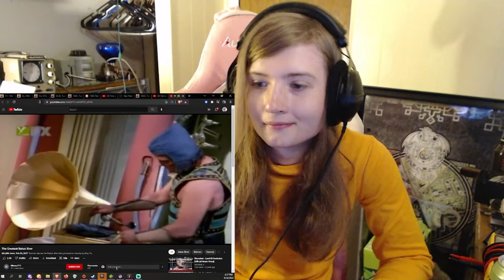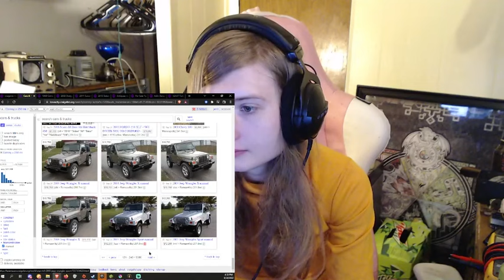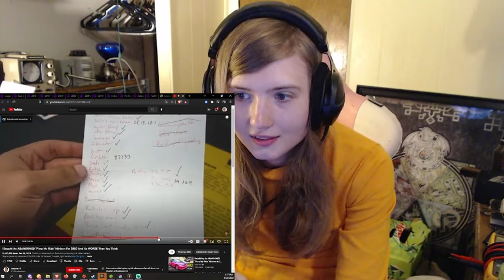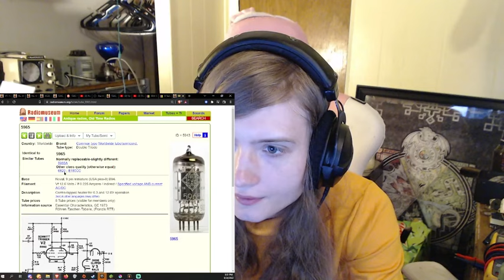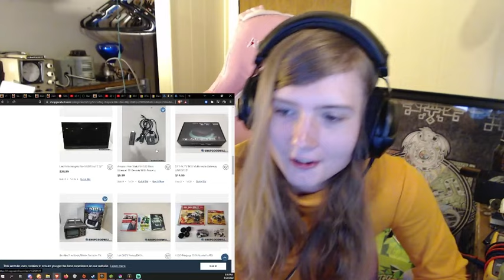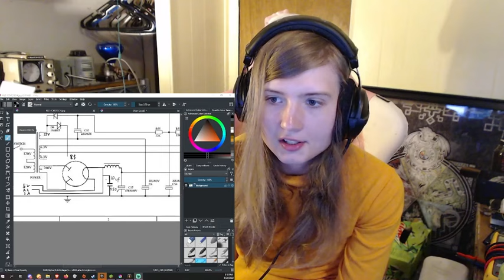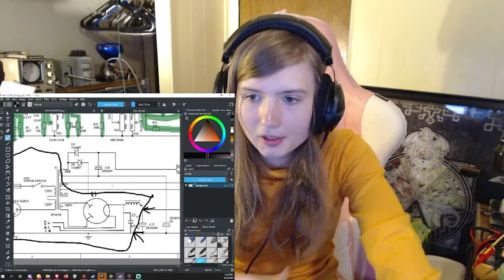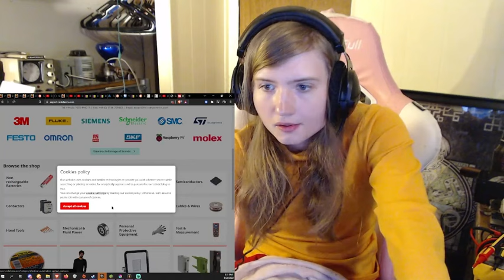20220924 - Astra 762 - Mugimugidoo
This is the complete VOD of the 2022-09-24 stream entitled Mugimugidoo

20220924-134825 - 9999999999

*This VOD is a composite of the original VOD which was segmented into 2 parts due to a stream interruption. The original VOD IDs in chronological order are:

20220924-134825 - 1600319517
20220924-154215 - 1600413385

Astra 762 retains all rights to the stream content except where claimed by legitimate IP rights-holders.